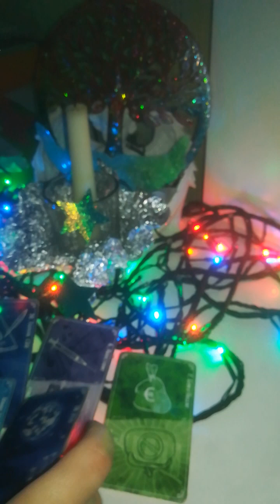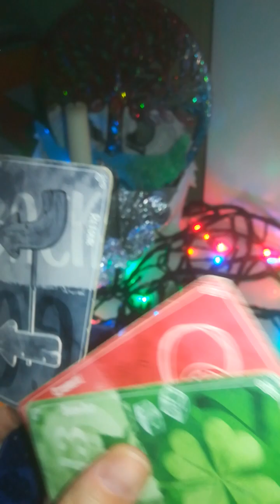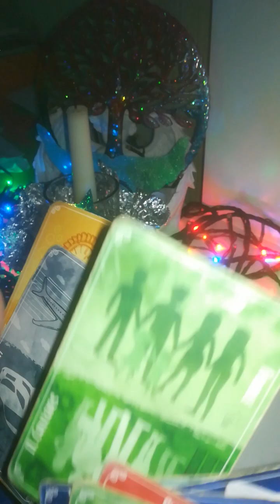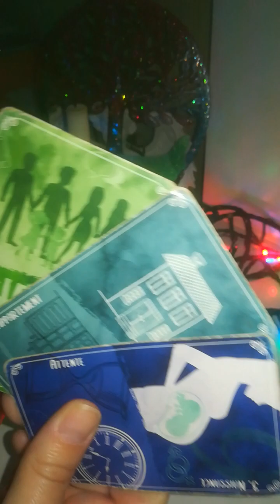03HAB fin du lieu actuel vers un autre lieu financier libère/ changement SOL chez vous printemps